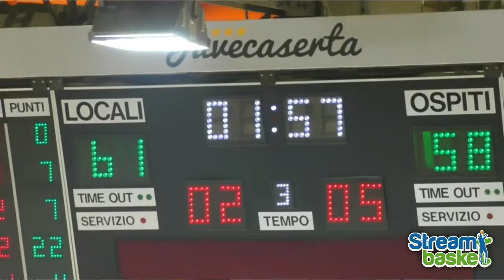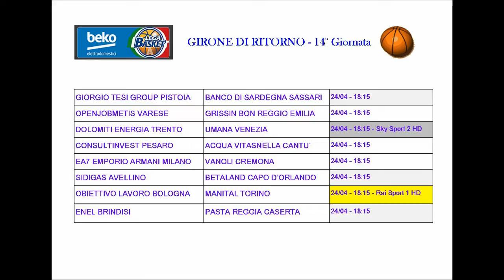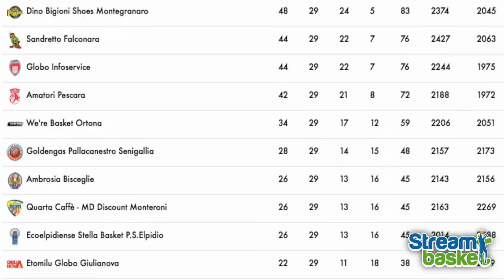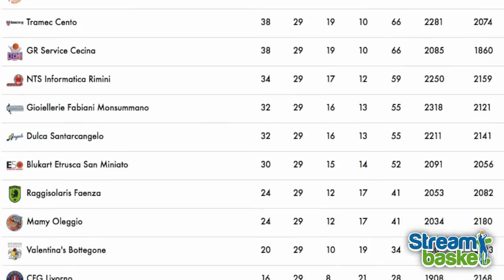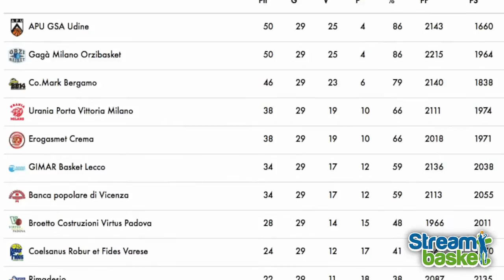Basket News del 23 Aprile 2016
Nel nuovo 'numero' di BASKET NEWS, Rotocalco settimanale di Pallacanestro prodotto dalla Redazione di Streambasket.com  interviste, rubriche e statistiche sui maggiori campionati italiani. In più, "B - TOPIC", il punto su tutti e quattro gironi della serie B, curato dall'Ufficio Stampa dell'Eurobasket Roma.